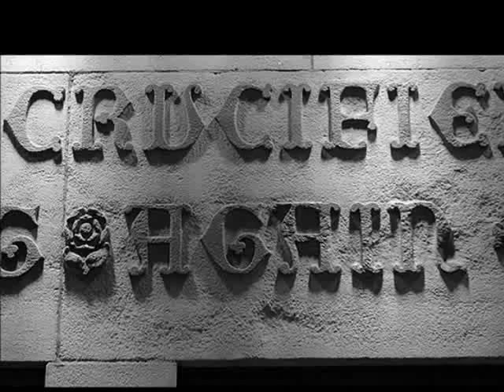The Fixx - Crucified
Every time I wear this shirt I think of you
All the dreams I have are always dreamt in blue
Every place I find myself I've been there with you
Abandoned loneliness I ask why, why, why?

Why did you crucify me?
Strung up for your love
Was I so blind to see?
Pushed aside, sterilized, crucified

Looking back I see my faults, was I so wrong?
To lock you up inside my arms? I thought I was being strong
Now, I see you built the walls, oh, that keep me in
You turned my world around, and still I cry, cry, cry

Brutalized, immortalized, crucified

Abandoned loneliness
You turned my world around
Words were never said, still I cry, cry, cry

Strung up on your love
Pushed aside, sterilized
Crucify me
Strung out on your love
So blind to see
Brutalized, immortalized
Just simply pushed aside, sterilized
Crucified me